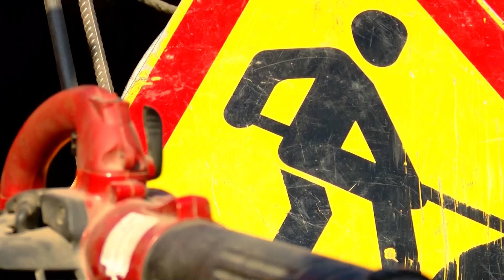Смотр техники на Первомайской площади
Общеобластной смотр аварийно-восстановительных подразделений ЖКХ  проходит в 64 муниципалитетах Подмосковья.
На Первомайской площади  выстроились в ряд около 30 единиц техники. Здесь проверяют  готовность городских коммунальных служб представители Московской областной аварийно-восстановительной службы,  территориального отдела Госадмтехнадзора. Представлена только часть машин.
Свою готовность к работе в зимний период демонстрируют «Ивантеевская Теплосеть», «Водоканал»,  комбинат коммунального хозяйства и благоустройства и другие предприятия. Оценивающая комиссия проверяет не только крупную технику, но и малые инженерные приспособления, которые в случае необходимости понадобятся для проведения аварийно-ремонтных работ.  По результатам смотра будут выставлены оценки, определяющие готовность предприятий к работе зимой, а пока комиссия отправляется в подразделения коммунальных служб, чтобы проверить укомплектованность штатного расписания аварийно-восстановительных подразделений, оснащённость их техникой и оборудованием, а также материальное обеспечение.